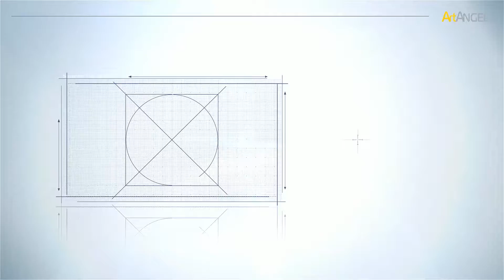Design and printing catalog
Catalog design, Graphics design, catalog printing

Catalog design, graphics design, and catalog printing are all important components in creating an effective and visually appealing catalog.

Catalog Design:
When it comes to catalog design, there are a few key elements to keep in mind. First and foremost, the design should be visually appealing and consistent with your brand identity. This includes using appropriate colors, typography, and imagery that are in line with your brand guidelines. Additionally, the layout should be easy to navigate, with clear sections and hierarchy that help guide the reader through the catalog. Finally, make sure that the catalog is optimized for both print and digital formats, as many people will likely access it online as well as in print.

Graphics Design:
Graphics design is an essential part of catalog design, as it helps to visually convey the products and services that are being offered. High-quality product images, illustrations, and infographics can all help to grab the reader's attention and make the catalog more engaging.